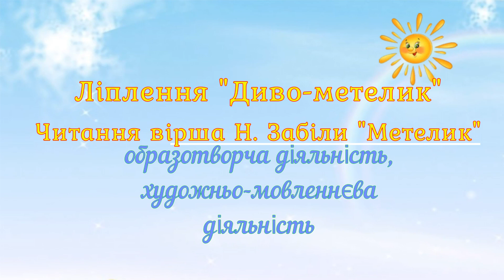Ліплення "Диво-метелик". Читання вірша Н. Забіли "Метелик"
Мета заняття: ознайомити дітей з віршем Н. Забіли ,, Метелик ";
учити слухати і розуміти зміст художнього твору; закріпити вміння відповідати на запитання за змістом твору;
учити запам'ятовувати дійових осіб та послідовність дій;
розвивати інтонаційну виразність, увагу, пам'ять;
учити дітей передавати характерні особливості метелика під час створення образу пластичними засобами;
закріплювати вміння ліпити, використовуючи раніше засвоєні прийоми (розкочування пластиліну прямими і коловими рухами);
розвивати уяву, окомір, дрібну моторику рук;
виховувати інтерес до віршованих творів; любов до природи, бажання берегти її, впевненість у своїх силах.
Матеріал: пластилін, дощечка, стека, серветки, картонний квадрат-основа (10×10)